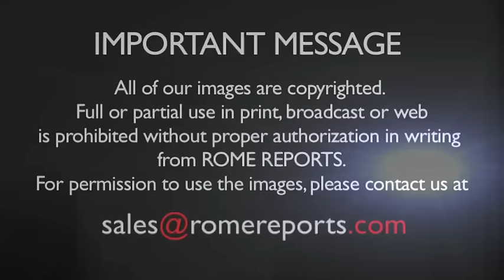Pope in Santa Marta: The persecution that killed Fr. Hamel is satanic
September 14, 2016. He called for all religions to declare that killing in the name of God is satanic.